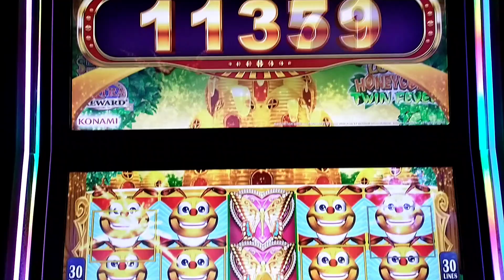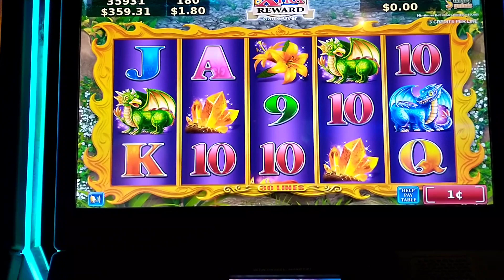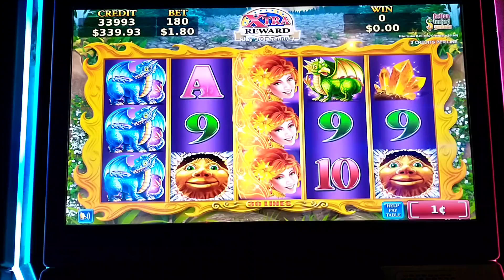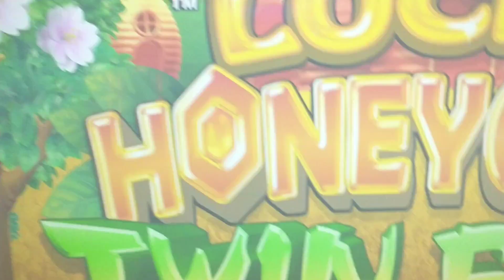BIG WIN ON LUCKY HONEYCOMB TWIN FEVER SLOTS AT CHOCTAW CASINO